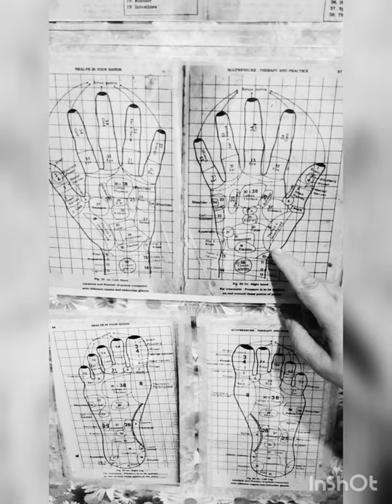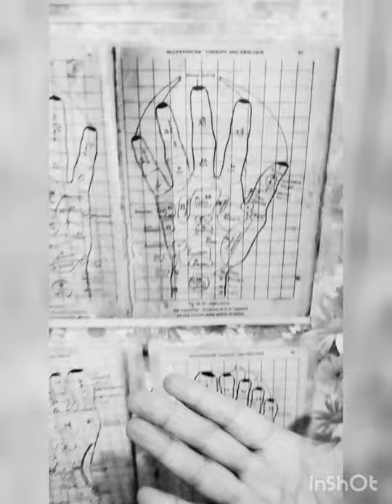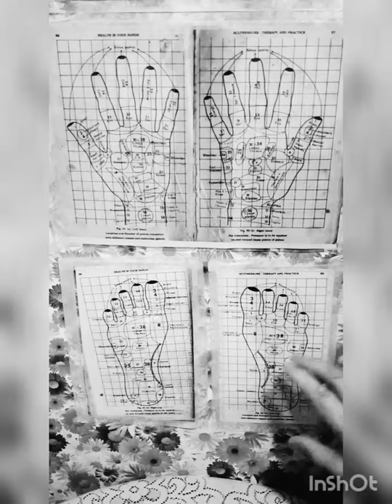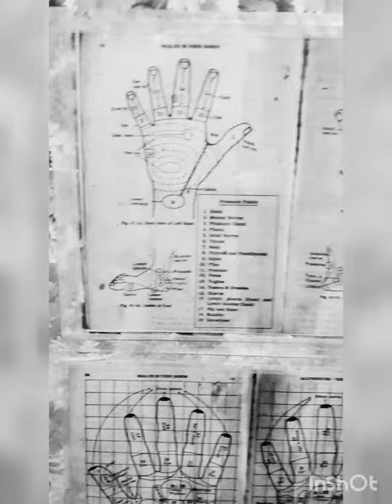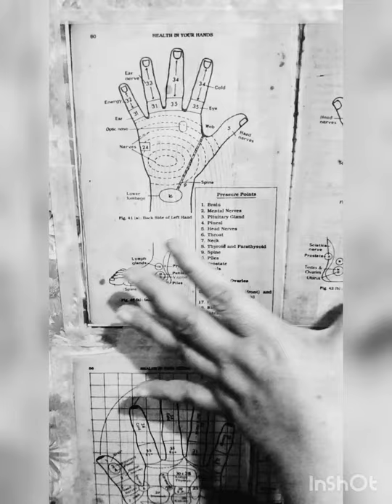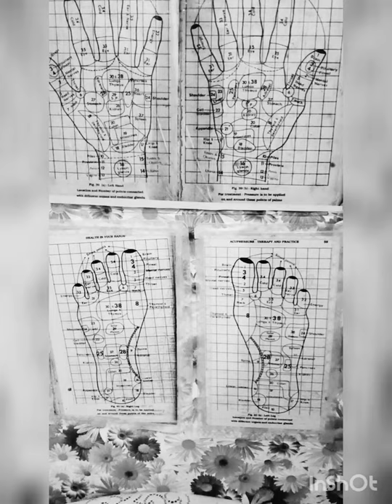Health in your Hands, Acupressure: Therapy and Practice. Ball Exercise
Health in your hands, acupressure: therapy and practice. And benefits of Ball Exercise